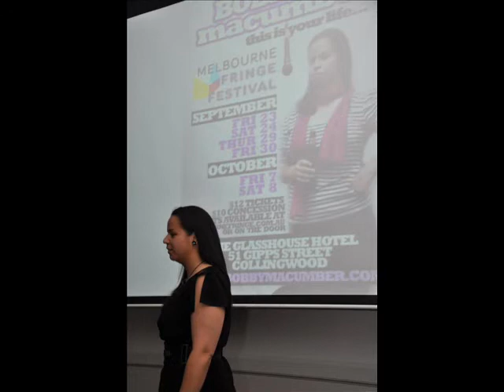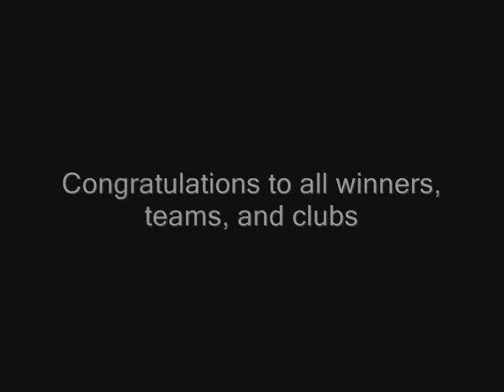VWFL 2011 Presentation Night.wmv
VWFL, womens football, TheVwfl